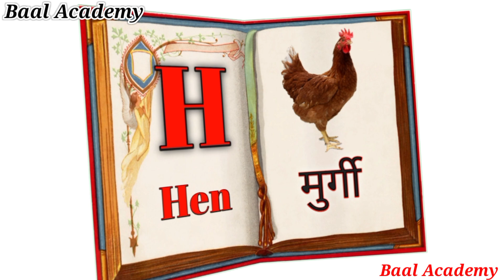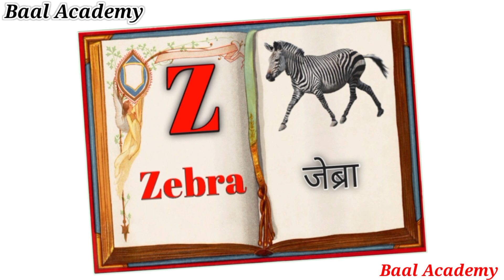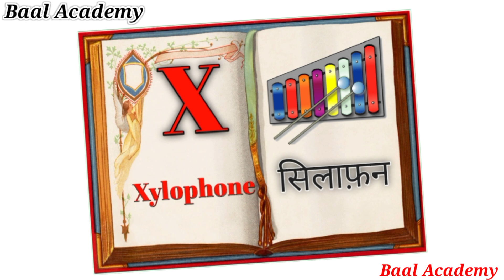ABC Phonics Chant for Children | Sounds and Actions from A to Z